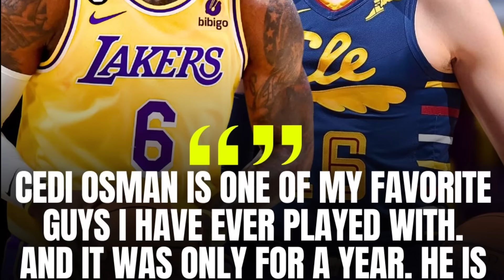PABORITONG KAKAMPI ni Lebron UMAYAW sa Lakers | Aaron Gordon PAG AAGAWAN ng mga Teams